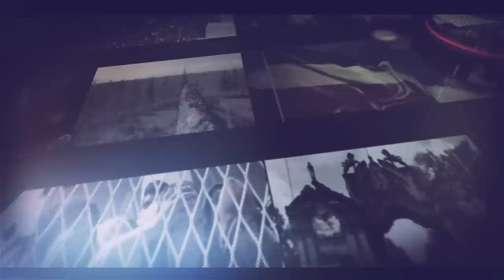ESAT Eletawi Friday 22 Fri 2019